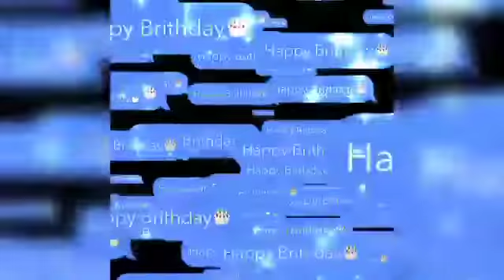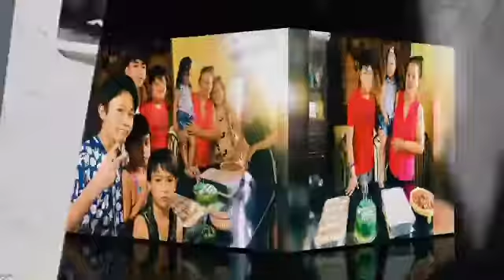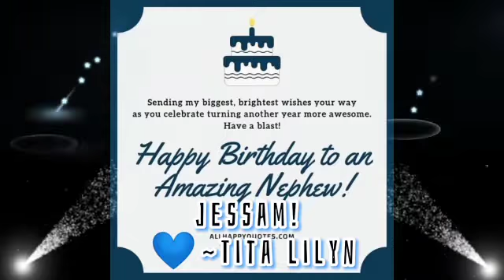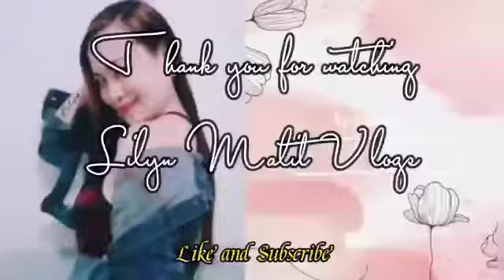SURPRISING JESSAM ON HIS 11TH BIRTHDAY | LILYN MALIT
To a Precious Nephew whose cuteness and kindness just melt my heart truly, Happy 11th Birthday, deary [JESSAM CARLO]. I wish you good health, joy, prosperity and happiness for this year and the ones to come. We Love you, be!!